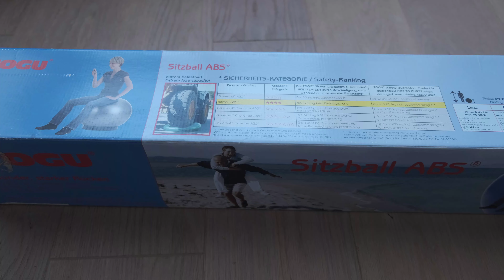Togu Sitzball ABS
This seat ball is burst proof, odourless and made in Germany.